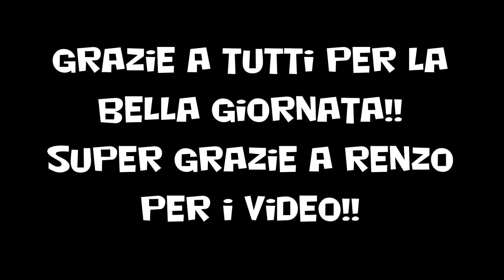32° RADUNO città di GRADISCA 2016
I più bei passaggi e guadi del 32° Raduno internazionale città di Gradisca 2016 organizzato dal GFI alpe adria.